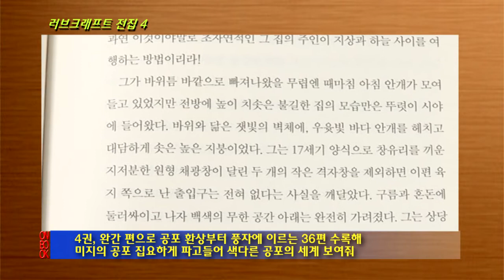[온북TV] 러브크래프트 전집 4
황금가지 펴냄 / H. P. 러브크래프트 지음, 류지선 옮김

러브크래프트 전집 4권. 황금가지에서 펴냈습니다. 공포 문학의 아버지인 작가 하워드 필립스 러브크래프트의 소설 전집입니다. 이번 완간작인 4권은 공포 환상에서부터 풍자 소설에 이르기까지 다양한 36편의 단편들을 만날 수 있습니다. 작가는 '미지의 것에 대한 공포'를 집요하게 파고들어 특유의 전혀 색다른 공포의 세계를 보여주고 있습니다.